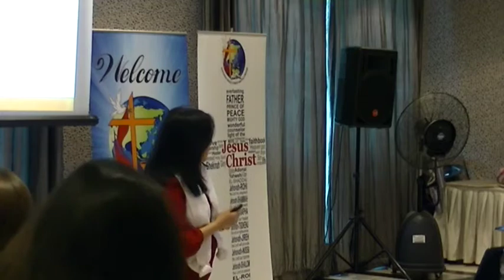Bring back the presence of God in the church - Sis. Mina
Shekinah Grace Christian Fellowship - Friday service message
March 27, 2015
Royal Ascot Hotel & Apartment